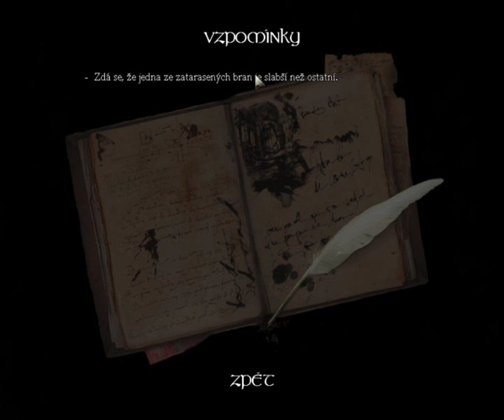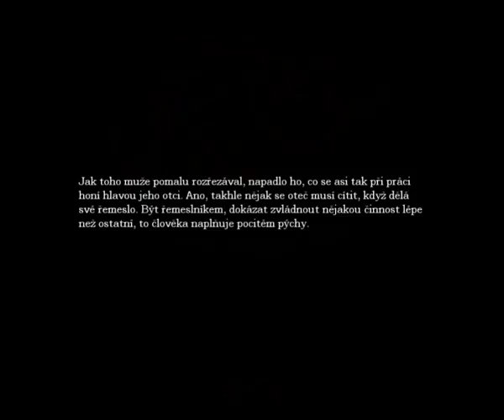Amnesia: Pád do temnoty cz (#17) - Všude voda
A našli jsme mučírnu.